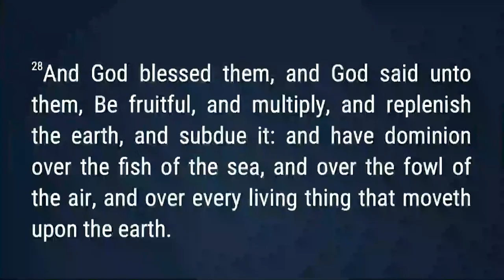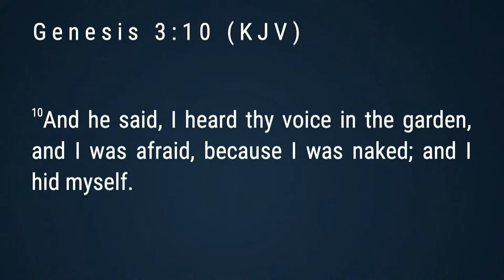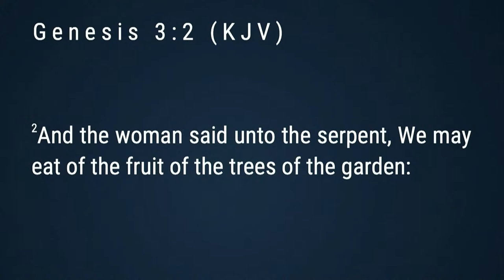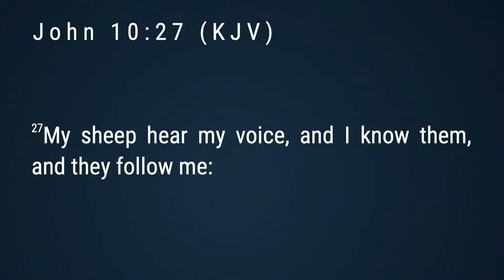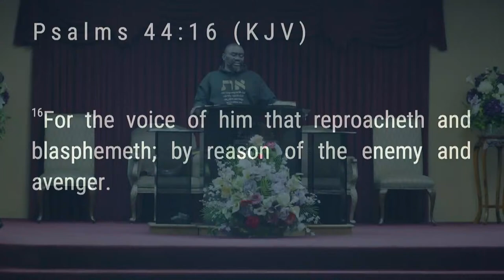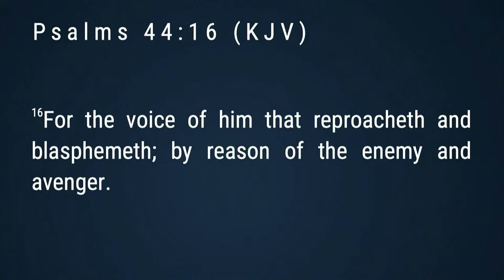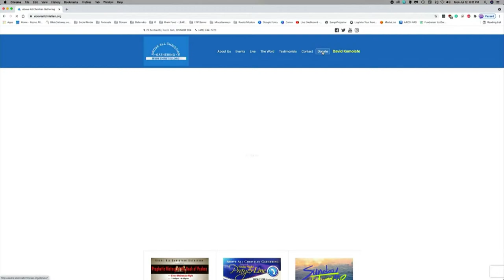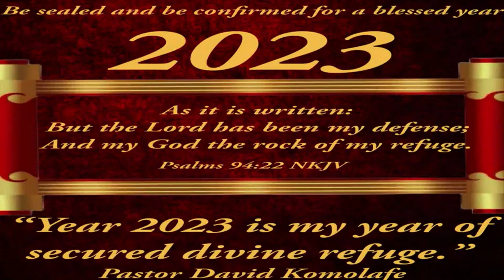Holy Spirit As Voice 27/11/2023 - Pastor David Komolafe